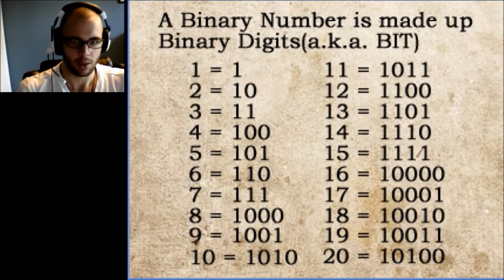The Crooked Man Part 5 Scene 2 This place is confusing